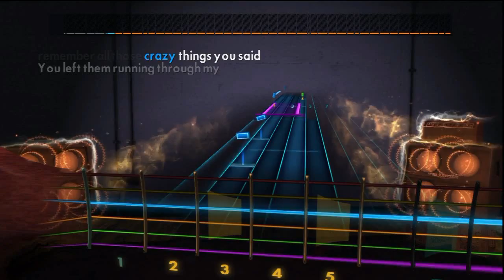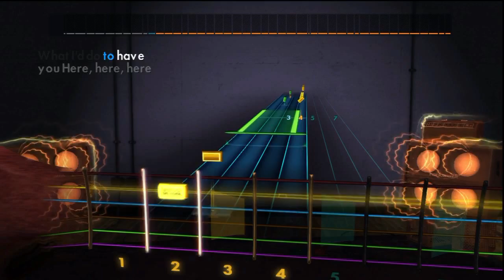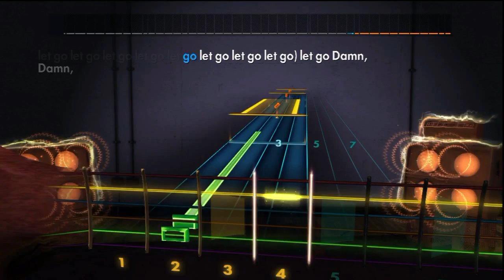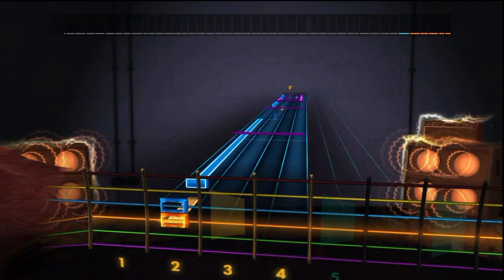Avril Lavigne - Wish You Were Here (PS3 Rocksmith 2014)